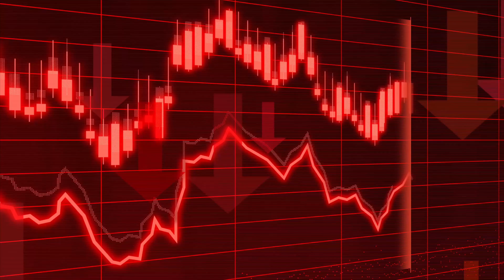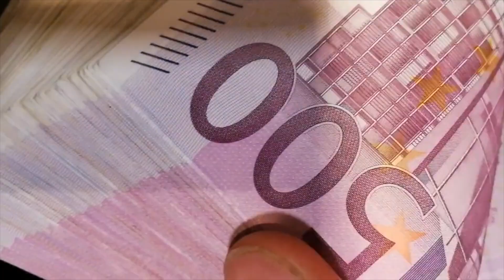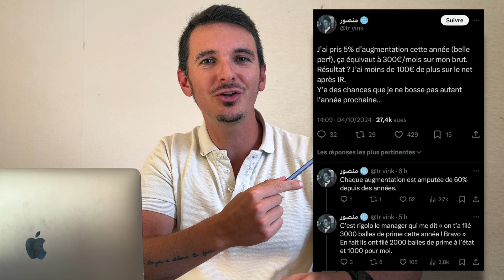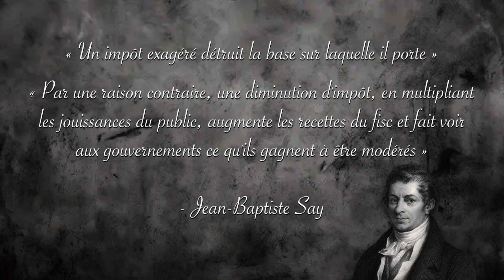Le PACTOLE en BAISSANT LES IMPÔTS 🤑 L'Irlande et la courbe de Laffer 🍀📈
Fais comme l'Irlande, investis intelligemment ton argent ! 💸

Cette vidéo a énormément fait parler sur Twitter, et pour une bonne raison ! L’Irlande, ce pays aux solutions intelligentes, a su transformer une crise majeure en opportunité économique. Mais qu’a fait l’Irlande de si particulier ? Comment se fait-il que ce pays attire autant d’entreprises étrangères tout en réduisant ses impôts ? On va en parler ici en comparant la situation irlandaise avec celle de la France.

Après la crise de 2008, l’Irlande a mis en place une fiscalité avantageuse pour attirer les grandes entreprises telles que Facebook, Google, Amazon, et bien d’autres. Résultat ? Un pays prospère, des citoyens satisfaits, des salaires intéressants, et une économie qui ne cesse de croître. Pendant ce temps, en France, malgré des impôts toujours plus élevés, on peine à obtenir de tels résultats.

Pourquoi ce modèle ne fonctionne-t-il pas chez nous ? Est-ce que la courbe de Laffer, cette théorie économique selon laquelle baisser les impôts peut paradoxalement rapporter plus à un pays, est vraiment une « invention de l’extrême droite », comme le prétendent certains ? Il est pourtant évident qu’à un moment donné, trop d’impôts finit par freiner le développement économique.

Dans cette vidéo, on décrypte tout cela avec des exemples concrets, notamment à travers mon expérience personnelle en Irlande. Et vous, que pensez-vous de tout ça ? Est-ce qu'il faudrait réformer notre fiscalité en France ?